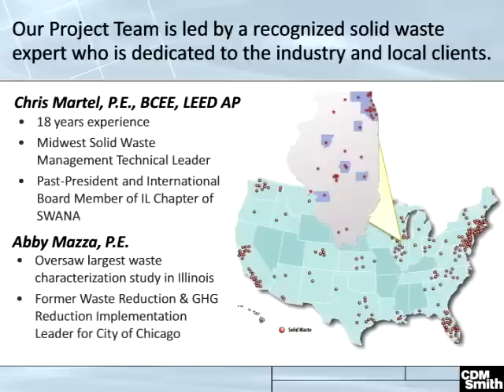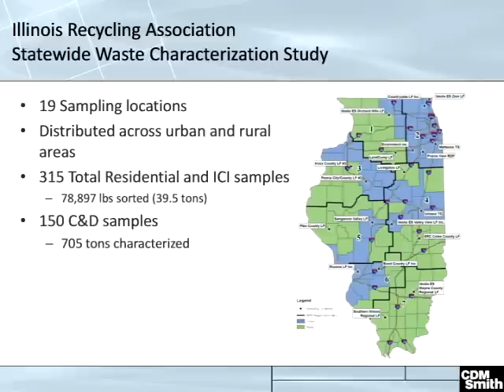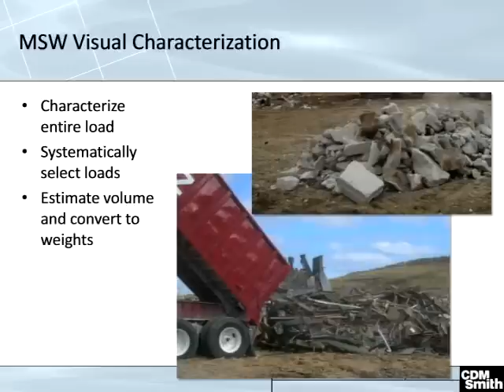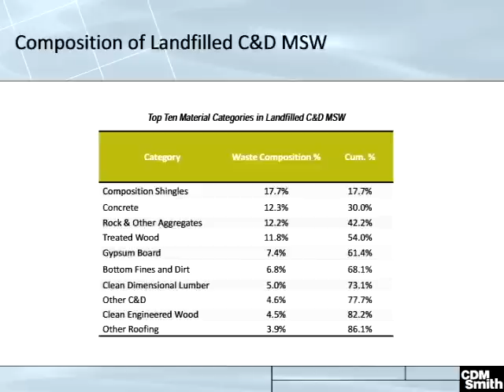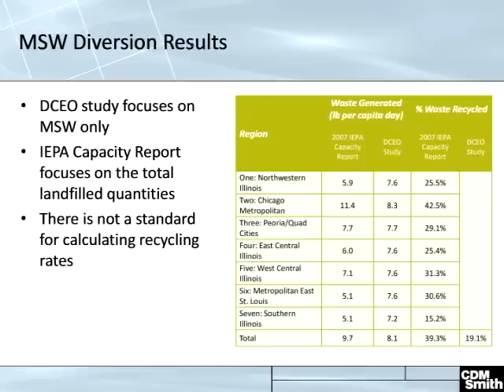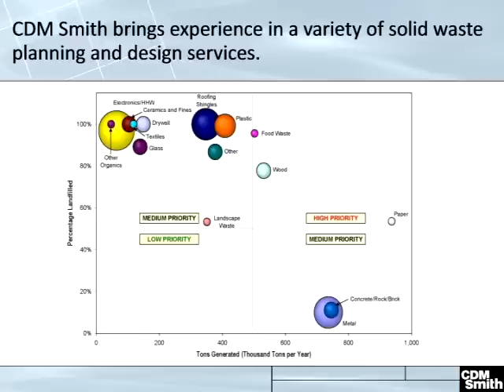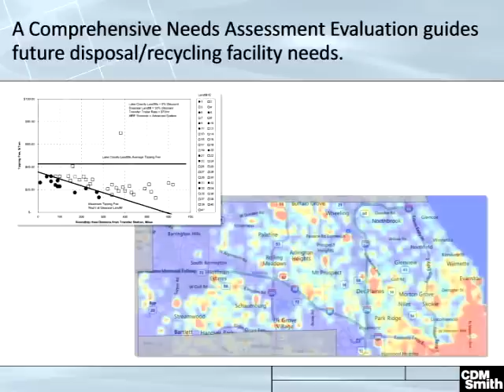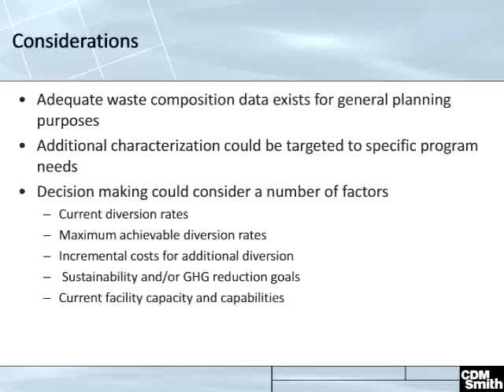Solid Waste Generation and Composition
The Solid Waste Agency of Northern Cook County (SWANCC), a nonprofit intergovernmental agency, has provided solid waste management services, programs and resource materials to its 23 member communities since 1988. SWANCC's focus is to reduce the volume and toxicity of solid waste through responsible waste reduction solutions and includes collections for special materials.

This video provides a summary of the amount of waste generated in Illinois and what the waste is made of by category and industry.